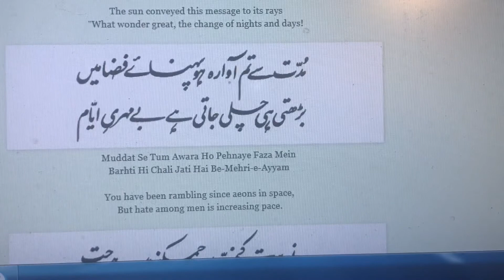Muddat Se Tum Awara Ho Pehnaye Faza Mein | Allama Iqbal | مدت سے تم آوارہ ہو پہنائے فضا میں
Muddat Se Tum Awara Ho Pehnaye Faza Mein
Barhti Hi Chali Jati Hai Be-Mehri-e-Ayyam

سورج نے دیا اپنی شعاعوں کو یہ پیغام
دنیا ہے عجب چیز! کبھی صبح کبھی شام
معانی: شعاعوں : کرنوں ۔ پیغام: یعنی سمجھایا ۔
مطلب:سورج نے اپنی کرنوں کو یہ پیغام دیا کہ اس دنیا کو بھی اللہ تعالیٰ نے عجیب بنایا ہے کبھی اس میں میرے نکلنے سے صبح طلوع ہوتی ہے اور کبھی میرے غروب ہونے سے شام کا اندھیراچھا جاتا ہے ۔

مدت سے تم آوارہ ہو پہنائے فضا میں
بڑھتی ہی چلی جاتی ہے بے مہریَ ایام
معانی: پہنائے فضا: فضا کی وسعت ۔ بے مہری ایام: زمانے کا ظلم ۔
مطلب : سورج مزید کہتا ہے کہ اے کرنو! تم ایک عرصہ سے فضا کی وسعت میں منتشر ہو اور اشیائے زمانہ پر تم اپنا پرتو ڈال رہی ہو لیکن اس کے مقابلے میں زمانے کے ظلم کو دیکھو کہ وہ بڑھتا ہی چلا جاتا ہے تمہیں روندتا ہوا چلا جا رہا ہے ۔ اور تمہارے احسان اور محبت کی کوئی قدر نہیں کر رہا ۔

نے ریت کے ذرّوں پہ چمکنے میں ہے راحت
نے مثلِ صبا طوفِ گل و لالہ میں آرام
معانی: نے: نہ ۔ راحت: آرام ۔ مثل: مانند ۔ صبا: صبح کی نرم اور لطیف ہوا جس کے اثر سے پھول کھلتے ہیں ۔ طواف گل و لالہ: گلا ب کے اور لالہ کے پھولوں کے پھیرے لینا ۔
مطلب: سورج اپنی کرنوں کو مزید یہ کہتا ہے کہ تم مٹی اور ریت کے ذروں میں چمک پیدا کرتی ہو لیکن جواب میں وہ تمہیں کوئی آرام نہیں پہنچاتے ۔ جس طرح صبح کی نرم اور لطیف ہوا پھولوں کو کھلانے کے لیے گلاب اور لالہ کے پھولوں کے پھیرے لیتی ہے لیکن اس احسان کے بدلے میں وہ صبا کو آرام تک بھی نصیب نہیں کرتے اسی طرح تمہارے احسان کا بھی کوئی شے بدلہ نہیں چکاتی ۔

پھر میرے تجلی کدہَ دل میں سما جاوَ
چھوڑو چمنستان و بیابان و در و بام
معانی: تجلی کدہَ دل: تجلیات بھرا دل ۔ چمنستان: گلستان، باغ ۔ دروبام: آبادی، شہر ۔
مطلب: سورج کہتا ہے اے میری کرنو! جب تمہارے رحم کے بدلے تم پر ظلم کیا جاتا ہے اور جب تمہارے احسانات کا کوئی بدلہ نہیں چکایا جاتا تو بہتر یہ ہے کہ تم سمٹ جاوَ اور میرے دل کی جلوہ گاہ میں بند ہو جاوَ ۔ باغ، بیابان اور آبادیوں کو بلکل چھوڑ دو اور کہیں بھی چمکنا اور دمکنا بند کر دو ۔

(۲)